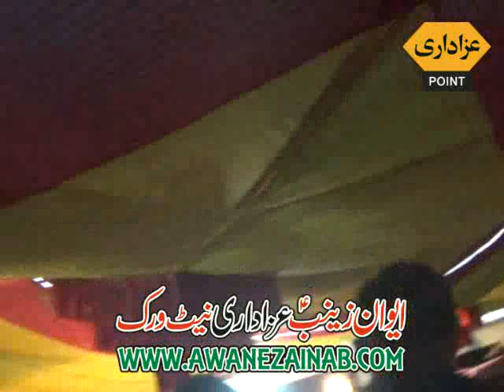Zakir nusrat chandeo murtaza ashik majli 19 augusat 2017 chakamal dearwala korahlal ehsn laiya